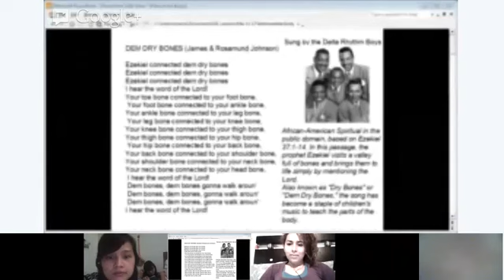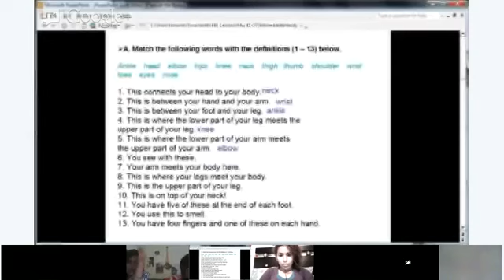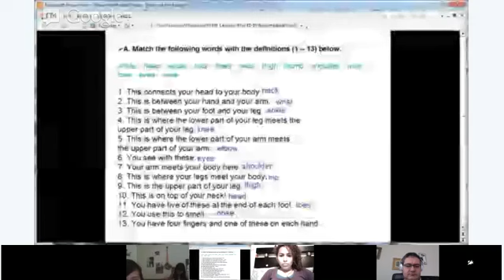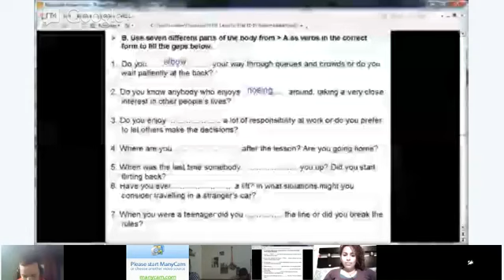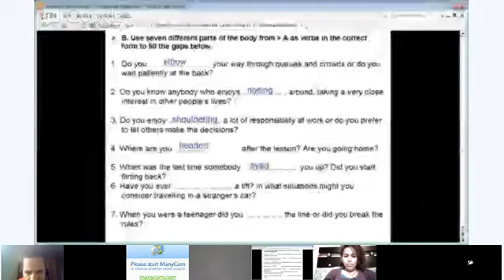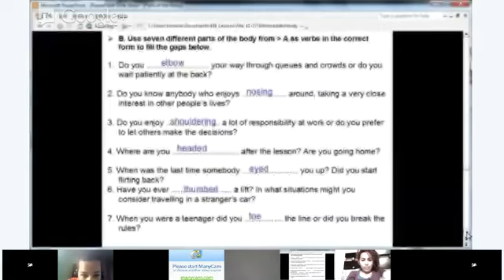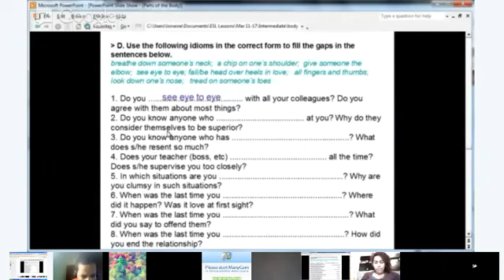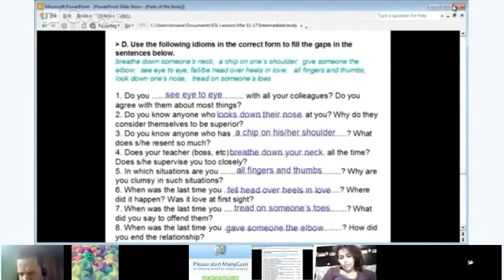Vocabulary - Lorraine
Body Parts as Idioms:  Learn how to use the names of body parts in colourful idioms and even how to turn them into verbs!  This lesson will help you get your English conversation "heading" in the right direction.